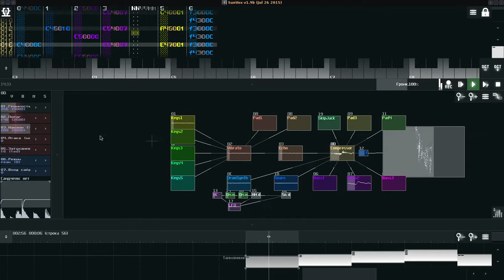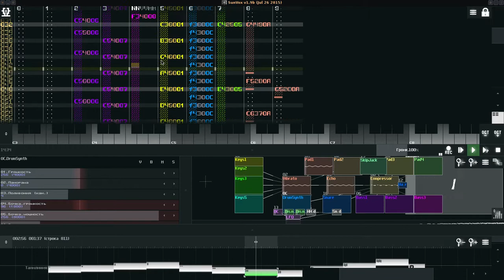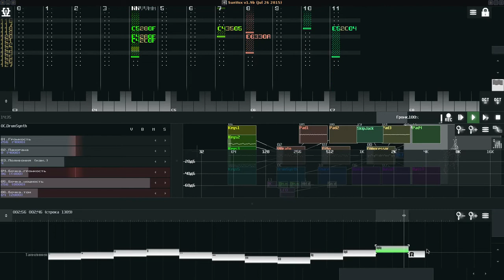SunVox Compo 2015.10: Pavel Ti-Tranquil Rigpa